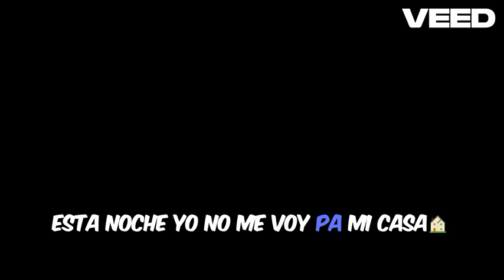K1 x sneakerb0ss - Chibchas ( LYRIC VIDEO )